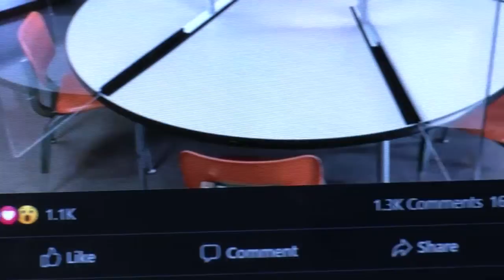Griggsville desks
upLynk Clip